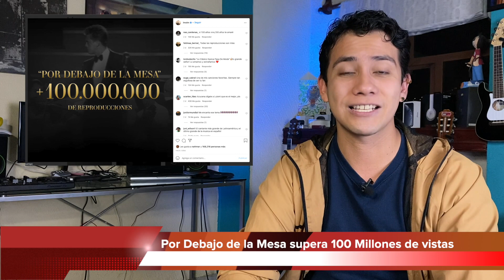CANELO ÁLVAREZ ODIA EL REGGAETÓN| Tragedia Astroworld, Luis Miguel, Apple Music y más (T3: EP7| BS)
¡Les traigo noticias de sus artistas favoritos!

No olviden compartir si les gustó. :D

Recuerden que los amo y que espero tengan una excelente semana. ¡Abrazote y buenas vibras!